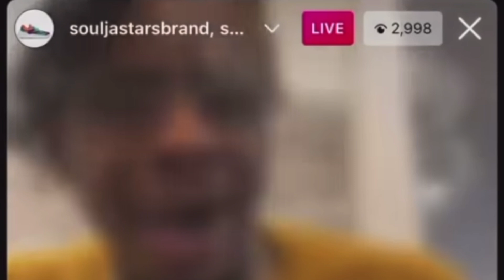Soulja Boy GOES OFF on Pete Davidson!! (yikes)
Soulja Boy GOES OFF on Pete Davidson telling him to watch his mouth after talking about being in bed with Kim Kardashian.. he says he can only talk to Kanye West like that.. the artist recently had a song with Kanye on Donda 2 album..